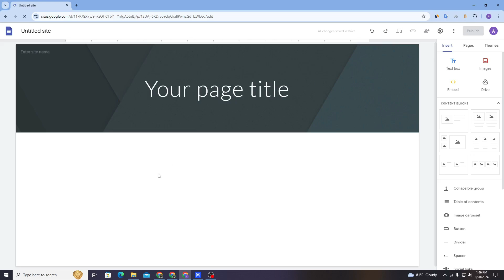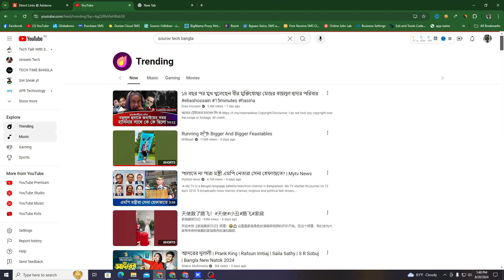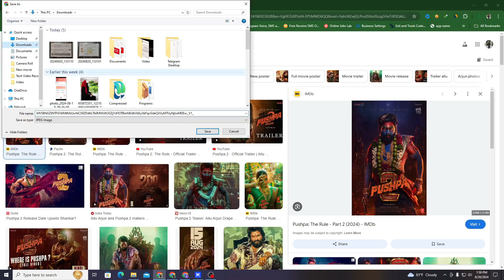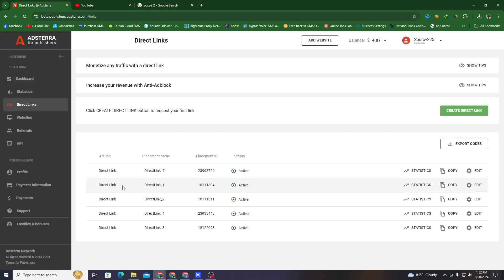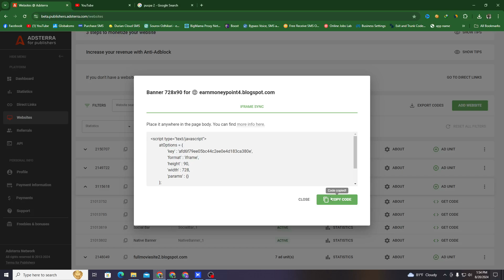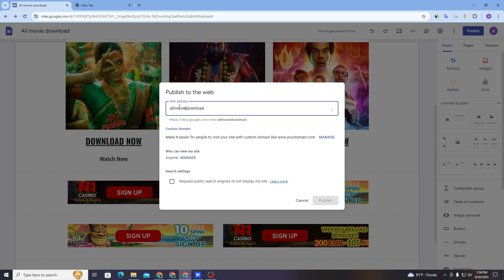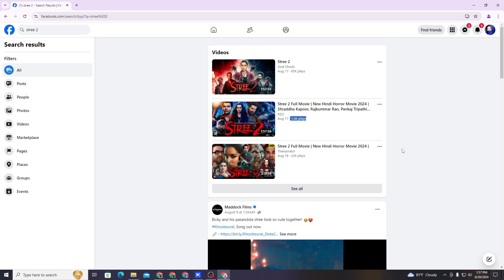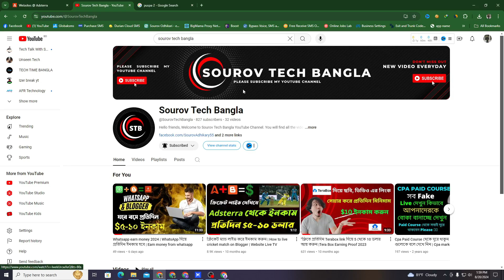Adsterra direct link earning | Adsterra earning tricks 2024 | Adsterra hogh cpm trick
In this video I'll show you Adsterra direct link earning.